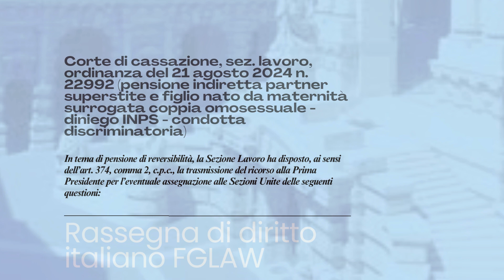Pensione indir partner superstite figlio coppia omosessuale diniego INPS discriminazione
Per visualizzare tutte le lezioni del Corso Fava-Galli in cui sono state spiegate prima delle prove scritte le tracce estratte al concorso visita la pagina